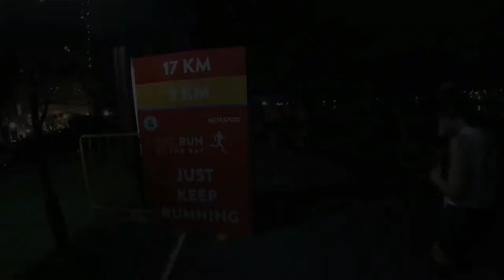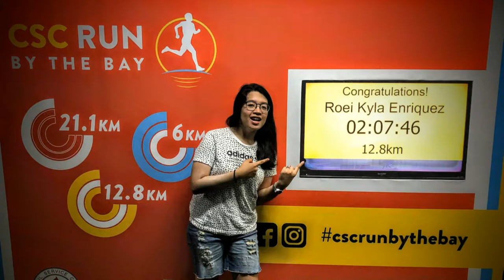2018 CSC Run By The Bay with KYLA